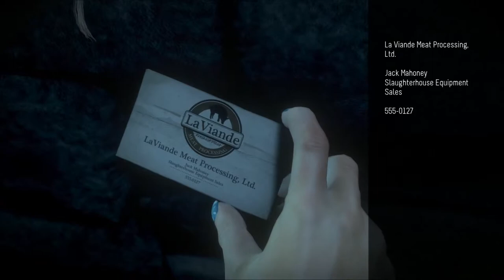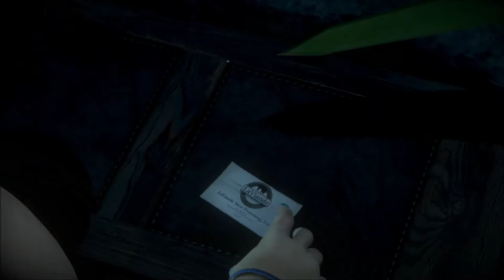Until Dawn - Part 12: Intense Towel Action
We finally get a decent length Sam sequence, and let me tell you, aint nobody enjoy classical music in a bathtub like Sam do.